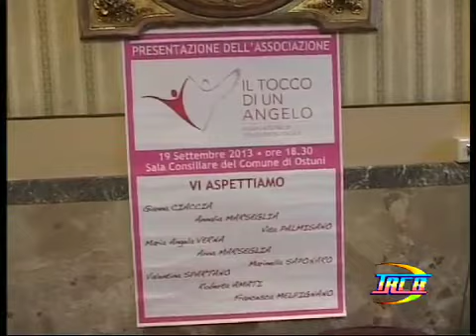il tocco di un angelo del 06 10 2013 TRCB